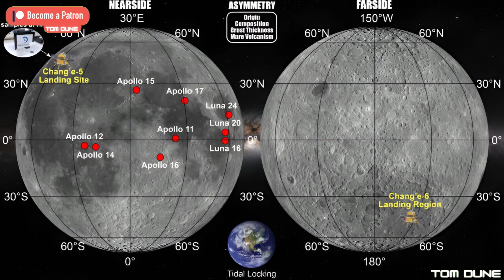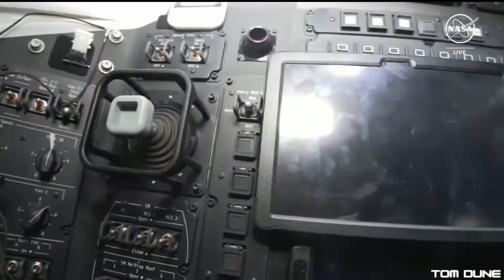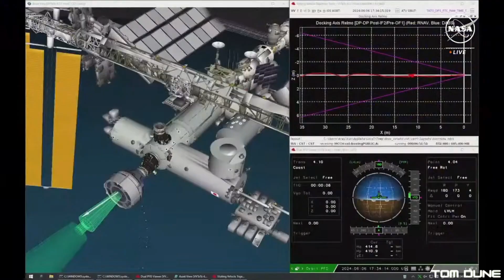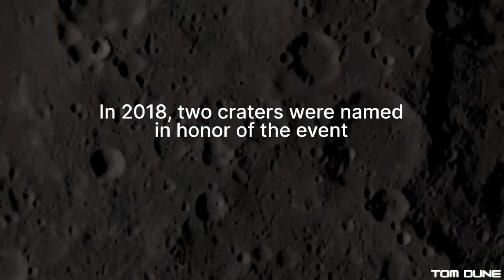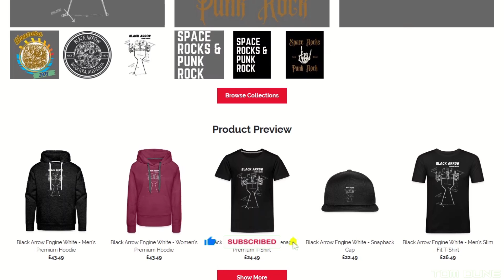This Week in Space - Starship, Starliner, Change-6, Virgin Galactic, Bill Anders.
What a crazy week it's been in spaceflight. We've had action from China's Change-6 on the far side of the moon, Boeing's Starliner finally takes flight, SpaceX Starship overcomes the odds during it's fourth integrated flight test, Virgin Galactic fly VSS Unity for the last time and we remember Apollo 8 astronaut Bill Anders.

Proudly part of Team Space Media Group